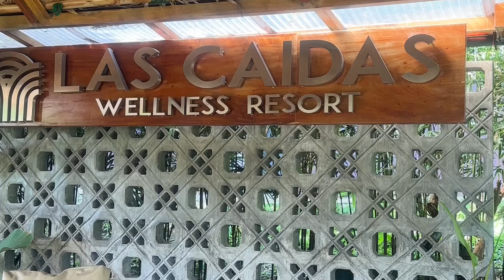Breakfast Bliss I This Place was Amazing 😮